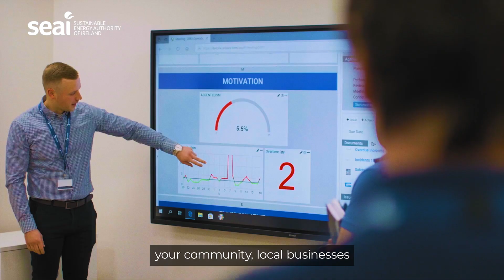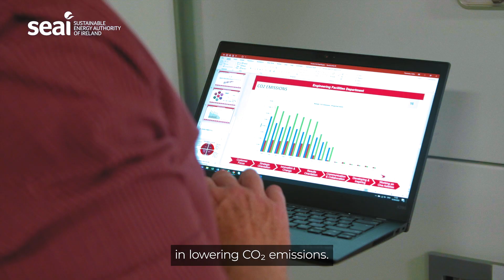Sustainable Energy Authority Ireland: Our vision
At SEAI, We're working with you, your community, local businesses and government to make it easier to move away from using damaging and polluting fossil fuels.